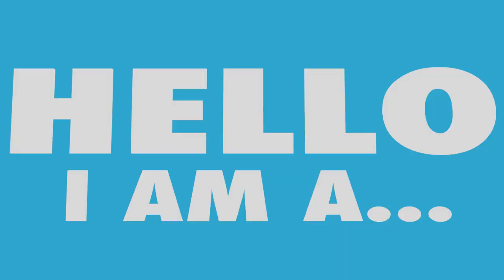TEK PART FİLM KORKUNÇ CANAVARA KARŞI VOLKAN ABİ VE SEVİMLİ KUKLALARI MASALI ,MACERA,KORKU,EĞİTİCİ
1. Eğitici Animasyonlar: Sayılar, harfler, renkler ve temel eğitim konularını eğlenceli bir şekilde öğreten videolar.
2. Oyun Videoları: Popüler oyunların oynandığı "let's play" tarzı videolar ya da oyun incelemeleri.
3. Kukla Şovları: Çocuklara yönelik eğlenceli hikayeler ve karakterlerle yapılan kukla gösterileri.
4. Uygulama ve Oyun Tanıtımları: Mobil uygulama ve oyunların tanıtıldığı eğlenceli içerikler.
5. El Sanatları ve DIY Projeleri: Çocuklar için kolay el işleri ve yaratıcı projelerin öğretildiği videolar.
6. Şarkılar ve Müzik Videoları: Eğlenceli çocuk şarkıları ve danslar içeren müzik videoları.
7. Çocuk Deneyleri: Basit bilim deneyleri ve açıklamaları, çocukların eğlenerek öğrenmesine yardımcı olur.
8. Kısa Hikaye ve Masal Anlatımı: Çocuklara yönelik masalların ve hikayelerin anlatıldığı videolar.
9. Sosyal Beceriler Geliştirme: Arkadaşlık, paylaşım ve diğer sosyal becerileri öğreten içerikler.
10. Sanal Gerçeklik Deneyimleri: Çocuklar için uygun sanal gerçeklik deneyimlerinin
11. Educational Animations: Videos that teach numbers, letters, colors, and basic educational topics in a fun way.
12.
13. Game Videos: Let's play style videos or game reviews where popular games are played.
14.
15. Puppet Shows: Puppet shows with fun stories and characters for kids.
16.
17. App and Game Introductions: Fun content introducing mobile apps and games.
18.
19. Crafts and DIY Projects: Videos that teach easy crafts and creative projects for kids.
20.
21. Songs and Music Videos: Music videos with fun children's songs and dances.
22.
23. Kids Experiments: Simple science experiments and explanations help kids learn while having fun.
24.
25. Short Stories and Storytelling: Videos that tell fairy tales and stories for kids.
26.
27. Social Skills Development: Content that teaches friendship, sharing, and other social skills.
28.
29. Virtual Reality Experiences: Videos that introduce or show virtual reality experiences suitable for kids.

 SEVGİLER SAYGILAR
 OYUNCU VE SUNUCU VOLKAN YÜRÜK
                    CANLI YAYINLAR

    VALORANT

Vantrilok ,vantrolog,nedir?